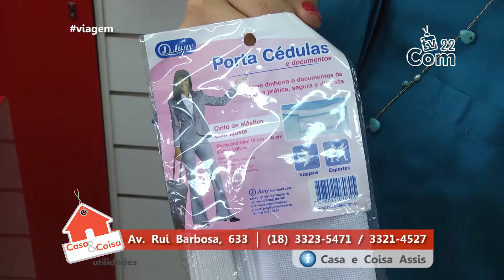Casa & Coisa - Dicas de Viagem - TVCOM Canal 22 - Assis/SP